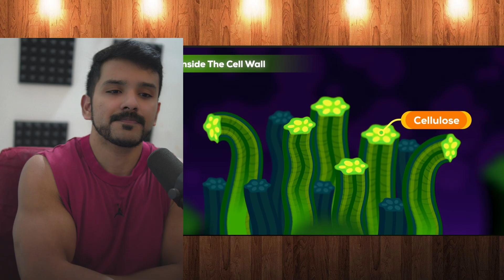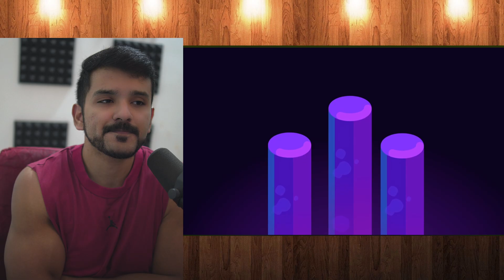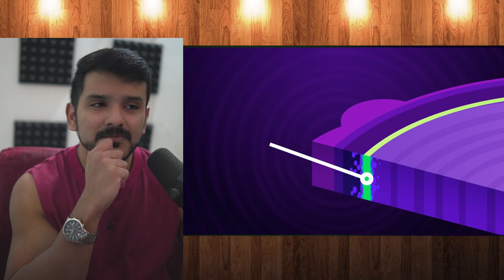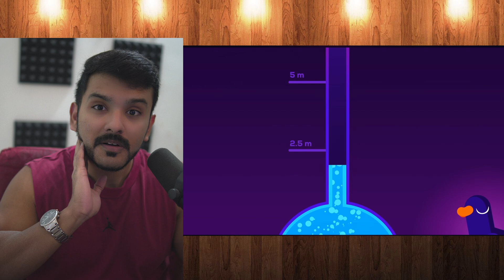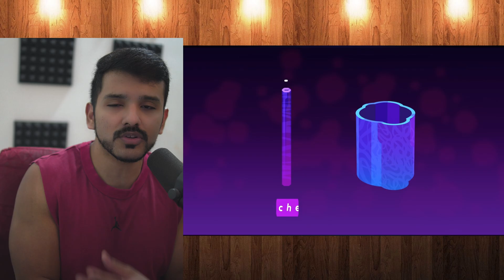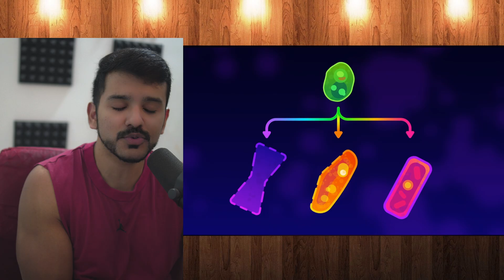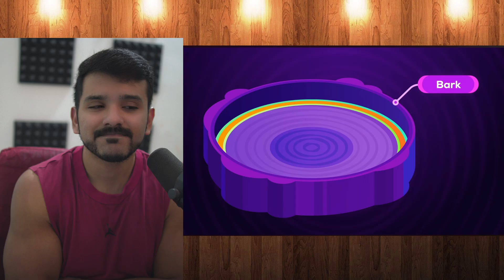Engineer reacts to Trees are OP engineered!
Trees Are So Weird by Kurzgesagt – In a Nutshell